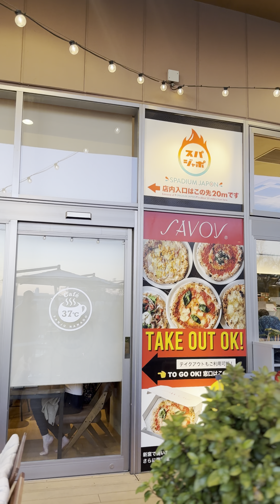Spadium Japon…hot spring…